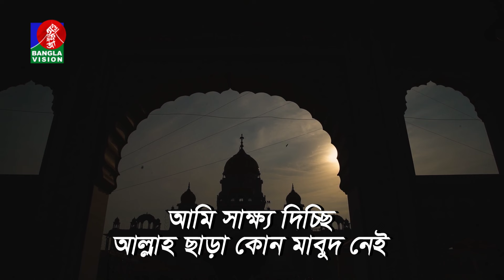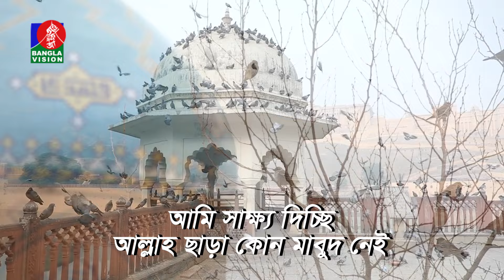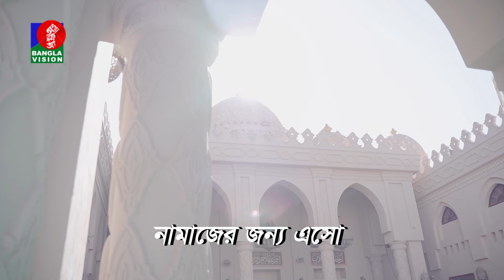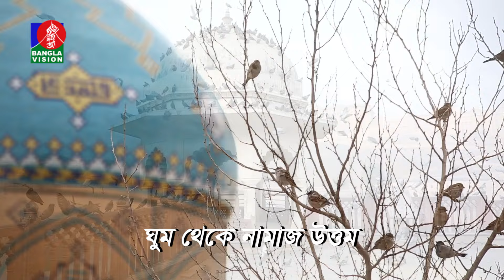ফজরের আজান | Adhan Al-Fajr